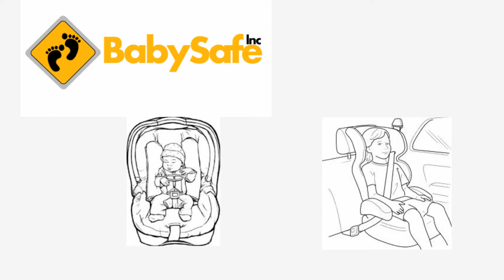BABY SAFE MATE PAINE SEPT2014 C4